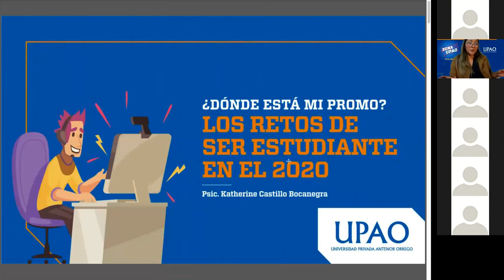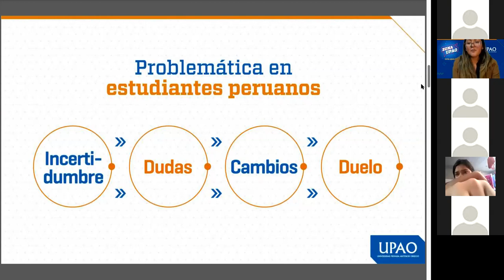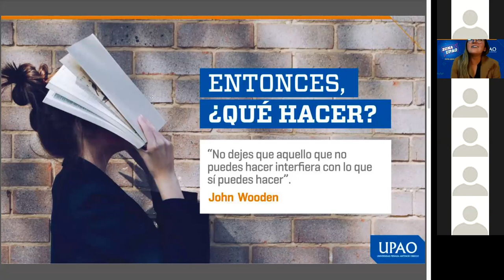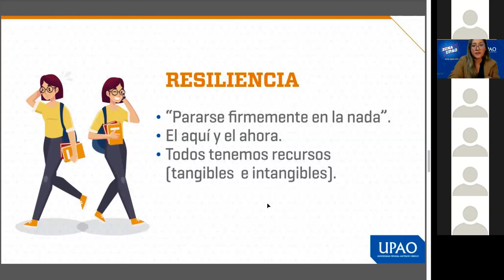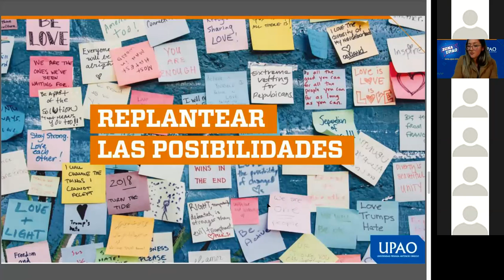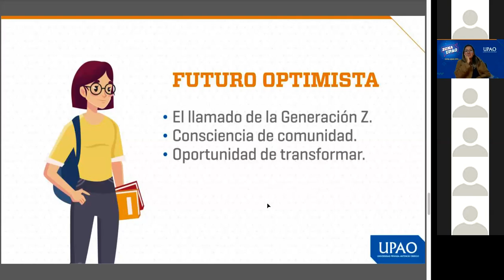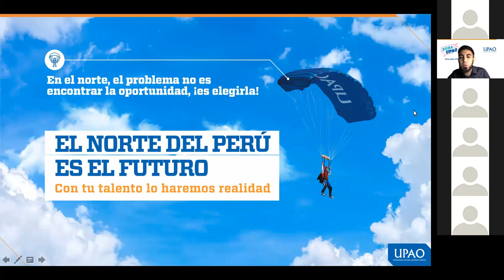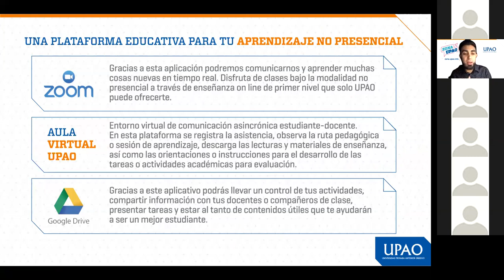¿Dónde está mi promo? Los retos de ser estudiante este 2020 - Zona UPAO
El mundo nos ha empujado a una nueva forma de concebir la educación. Se ha cambiado al aula de clase por la sala, comedor o la habitación de nuestra casa. Preguntas como "¿volveré al cole?, ¿cuándo será?, ¿en verdad estoy aprendiendo en mi clase virtual?, ¿le voy diciendo adiós a la fiesta de promo?" son algunas de las interrogantes que buscaremos resolver.